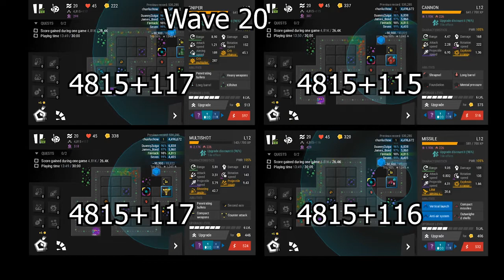How score is built in Infinitode 2 | Part 1 | Sniper vs Cannon vs Multishot vs Missile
Does Sniper gives you more points due to the big range?
Do explosive towers give you more points?
Coins affect your overall points?
Watch this first part to find out more.